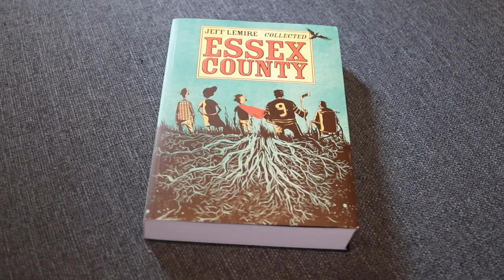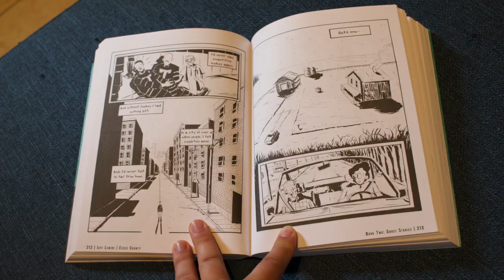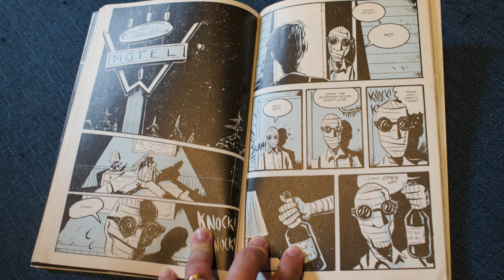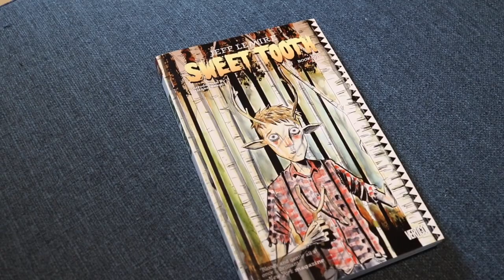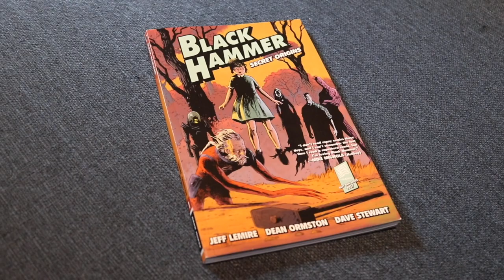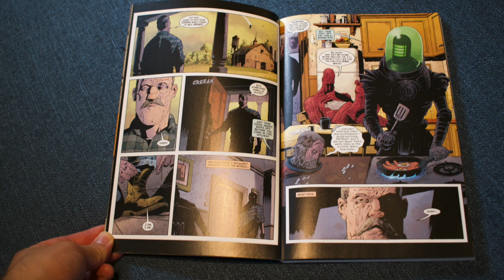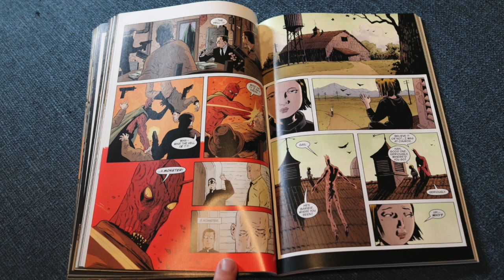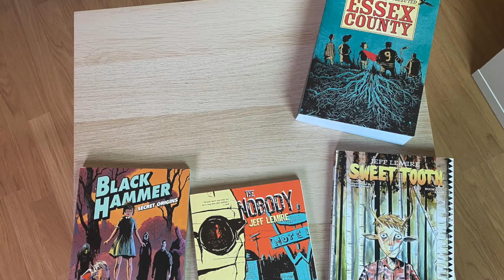DES PERSONNAGES ATTACHANTS ! - COIN LECTURE SEPCIAL JEFF LEMIRE (3 sur 4)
Bienvenue dans mon coin lecture ! Pour un troisième numéro hors-série consacré à l'auteur canadien Jeff Lemire, je vous propose de découvrir :
- "The Complete Essex County" par Jeff Lemire, que nous pouvons retrouver en VF (sous le titre "Essex County, Ontario, Canada") chez Futuropolis
- "The Nobody" par Jeff Lemire, que nous pouvons retrouver en VF chez Futuropolis
- "Sweet Tooth Book 1" par Jeff Lemire, que nous pouvons retrouver en VF ("Sweet Tooth" tome 1) chez Urban Comics
- "Black Hammer Vol. 1: Secret Origins" par Jeff Lemire et Dean Ormston, que nous pouvons retrouver en VF (tome 1 "Origines secrètes") chez Urban Comics

produit par L'Univers des Comics
écrit, réalisé et présenté par Timo Masson

Pour les coulisses des vidéos et autres infos exclusives à L'Univers des Comics, suivez Timo sur Instagram

Et découvrez toujours plus d'infos sur L'Univers des Comics, la référence des adaptations de comics au cinéma et à la télévision :